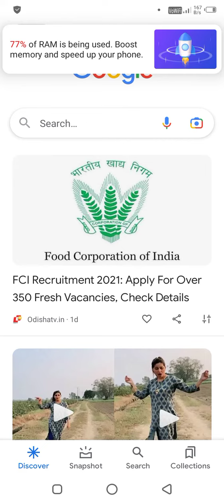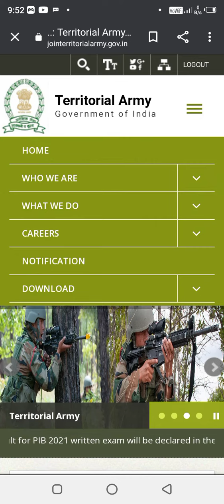T A आर्मी भर्ती फैजाबाद डोगरा रेजीमेंट 2021 भर्ती xpose